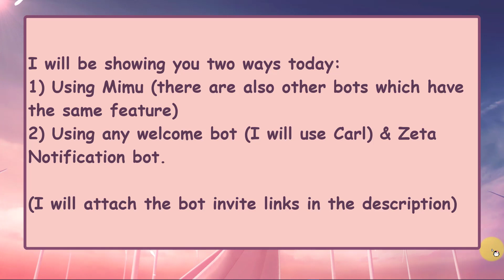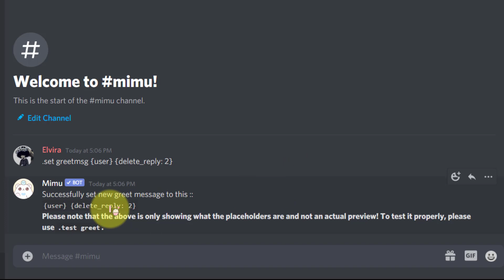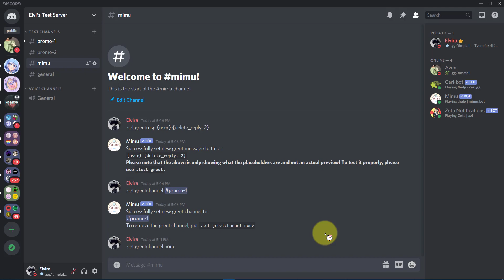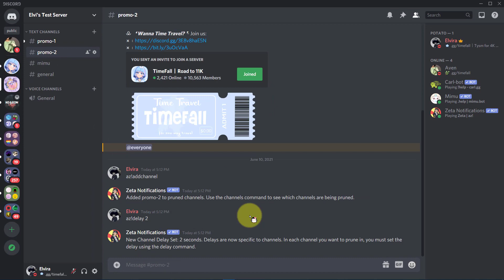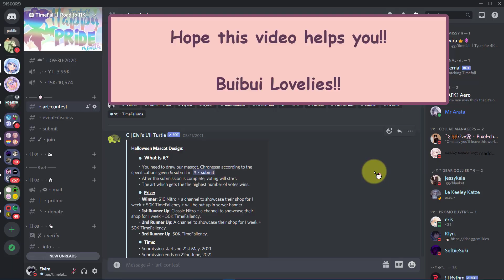How to set up GHOST PING when a member joins│2 ways│Part-1│Elvira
❝ OPEN ME
╰  ╴╴╴╴╴╴♡₊˚๑